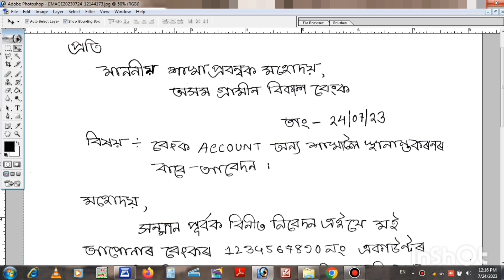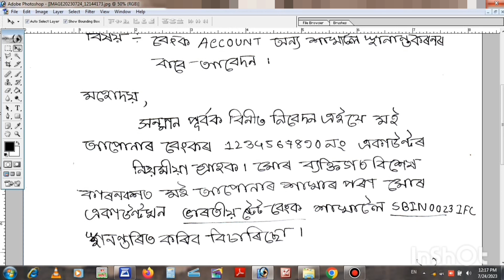আপোনাৰ বেংক শাখা সলনিৰ বাবে আবেদন কেনেকৈ লিখিব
Application to change your bank branch How to write it